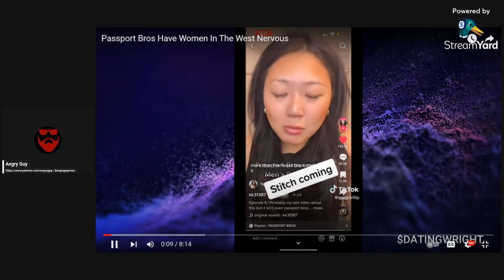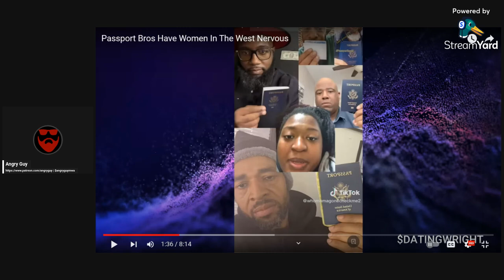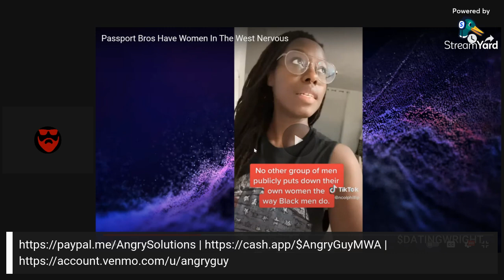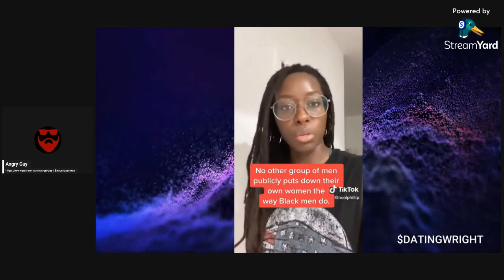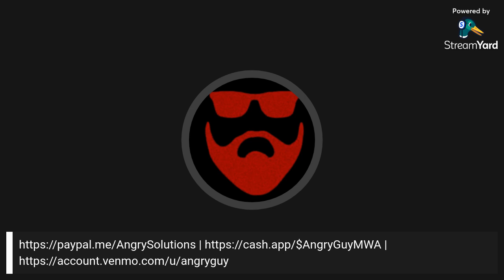Passport Bros Have Western Women Nervous | MWA Men Walking Away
In this eye-opening video, join us as we delve into the intriguing world of the Passport Bros, a group of international adventurers who are making Western women question their dating choices. Discover the untold stories and firsthand experiences of these well-traveled men as they navigate the complex dynamics between cultures and relationships. From jaw-dropping encounters to enlightening insights, this video explores the fascinating phenomenon that has Western women on edge. Don't miss out on this thought-provoking discussion that challenges societal norms and reveals the impact of globalization on dating and romance. We'll explain why passport bros have western women nervous.